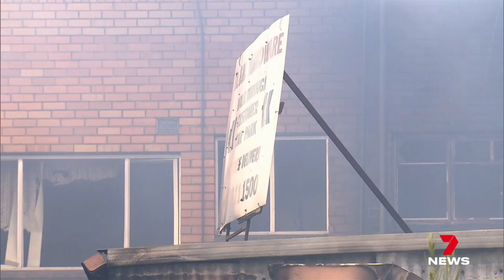Shops go up in flames in Melbourne’s west - detectives probing twin attacks | 7 News Australia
Lunar Taskforce detectives are investigating two new arson attacks, potentially linked to Melbourne’s tobacco wars. This time innocent shop owners were caught in the crossfire.

7NEWS combines the trusted and powerful news brands including Sunrise, The Morning Show, The Latest, and 7NEWS.com.au, delivering unique, engaging and continuous coverage on the issues that matter most to Australians. Watch 7 News Australia full broadcasts and full episodes nightly at 6pm and weekdays at 11:30am and 4pm on Channel 7 and 7plus.